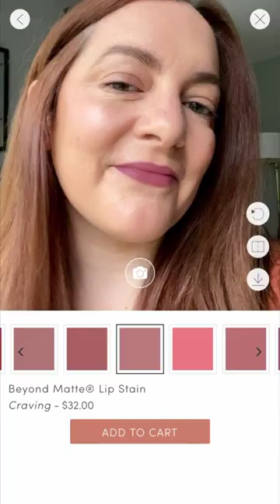Try our Virtual Try-on Tool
Not sure what a lip color may look like on you? Try our virtual try-on tool on our website to virtually play with makeup!